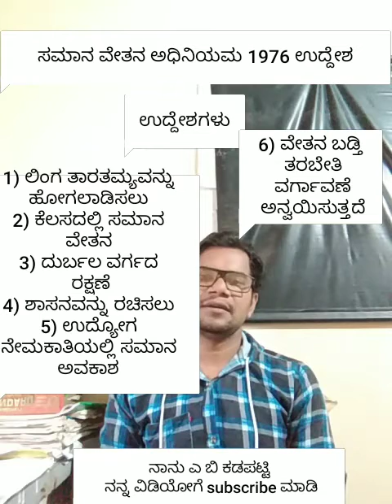Labour law :2in kannada ಸಮಾನ ವೇತನ ಅಧಿನಿಯಮ 1976 ರ ಉದ್ದೇಶಗಳು